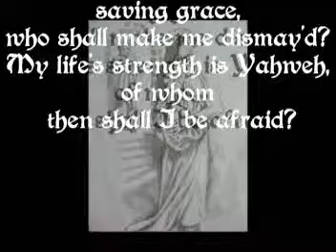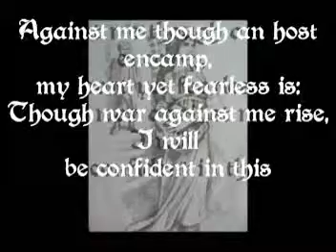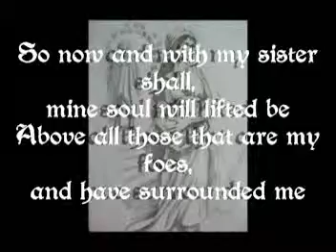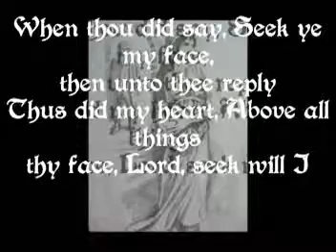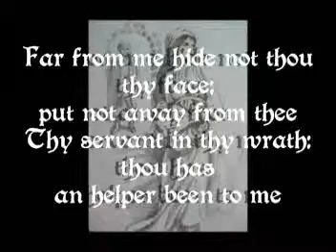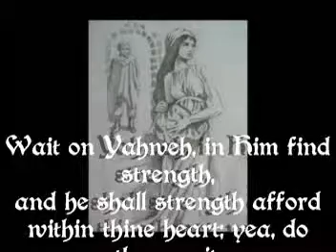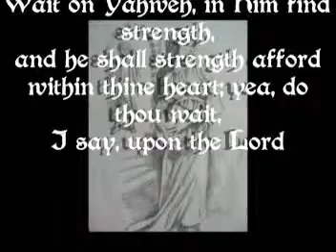Psalm 27 a rapture Psalm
A Psalm, redone, and dedicated to my sister in-the-Lord(Tina), without whom I would be totally without fellowship. it IS about the HARPAZO of the Bride of Christ!